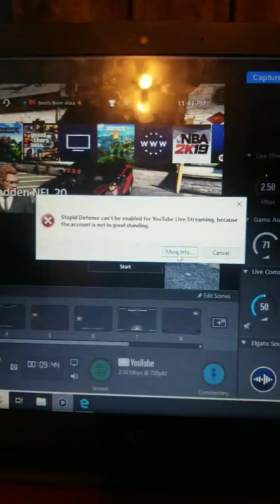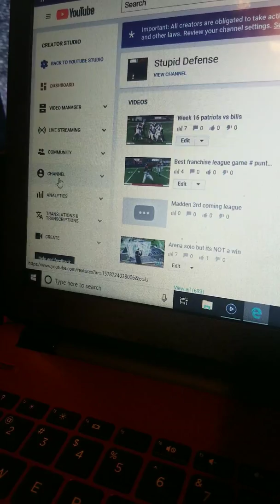Must watch update video